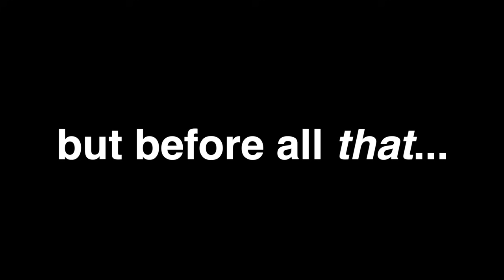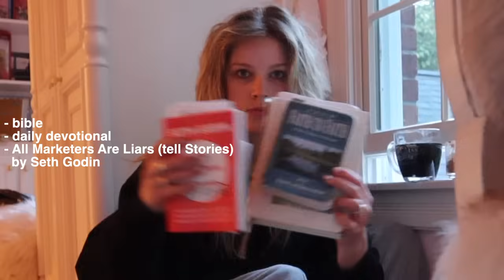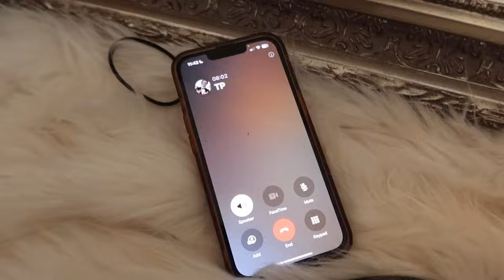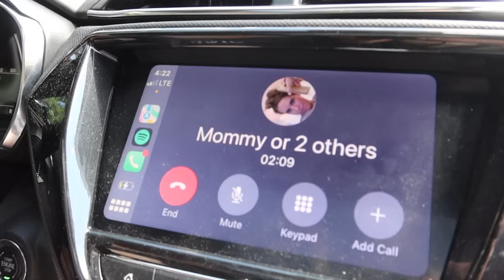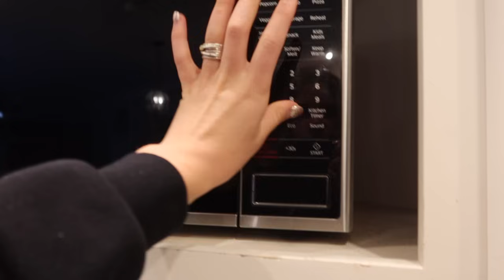putting ourselves in danger for the perfect picture: day in the life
welcome to the description of this video. am I supposed to describe it here or are you supposed to just watch the video and find out for yourself?

thanks 4 watchhhhhhhh